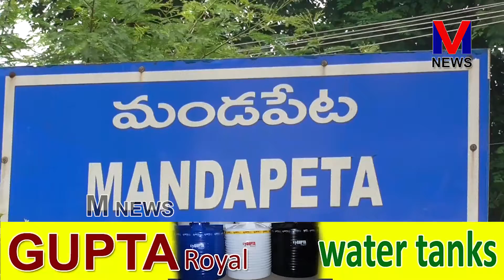మండపేట పట్టణం వల్లూరి వారి వీధి లో వేంచేసి ఉన్న శ్రీలక్ష్మీ గణపతి మండపం|| M NEWS TELUGU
గణపతి నవరాత్రి ఉత్సవాలు పురస్కరించుకొని మండపేట పట్టణం వల్లూరి వారి వీధి లో వేంచేసి ఉన్న శ్రీలక్ష్మీ గణపతి మండపం వద్ద ఆలయ కమిటీ సభ్యులు ఆధ్వర్యంలో పండితులు అయినవిల్లి రాజ రాజేశ్వర రుద్రశర్మ , శ్రీకంఠం శివమల్లేశ్వర శర్మ వేద మంత్రాలతో భక్తులచే అష్ట ద్రవ్యాలు, గరిక , తామర, తదితర పుష్పాలతో శ్రీలక్ష్మి గణపతి హోమం నిర్వహించిన అనంతరం లక్ష్మీ గణపతికి స్వామి వారికి ప్రత్యేక పూజలు నిర్వహించారు..||M NEWS TELUGU M_NEWS_TELUGU M_NEWS